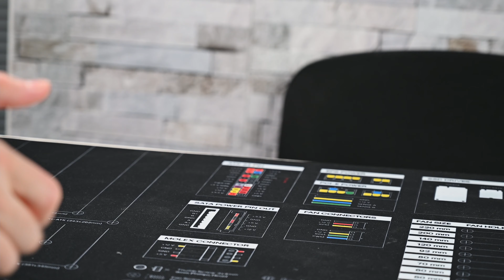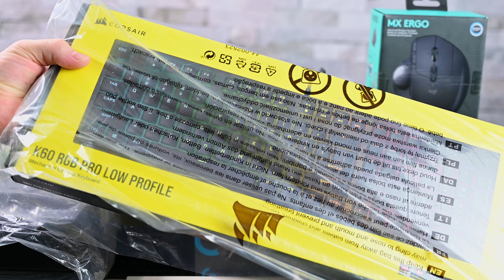THE Tech YOU NEED IN 2022! ... Autumn Edition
Hello everybody,
Welcome back to gamingtech in todays video I will show you the new tech I got this autumn.